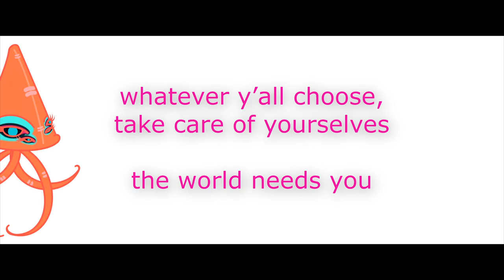vlogmas day 15: dead victorian birds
yep, i'm painting victorian-inspired dead bird cards for the december festivities

i am, in fact, exactly as weird as y'all think i am